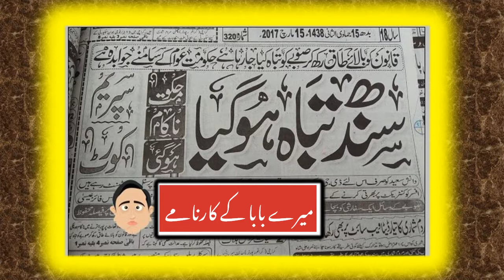میں ہوں بلو زورداری، سندھ کے مغل اعظم کی اولاد آئیے میں آپکو اپنے صوبے کی سیر کراتا ہوں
میں ہوں بلو زورداری، سندھ کے مغل اعظم کی اولاد آئیے  میں آپکو اپنے صوبے کی سیر کراتا ہوں, watch and share to expose the sicilian mafia of sindh,